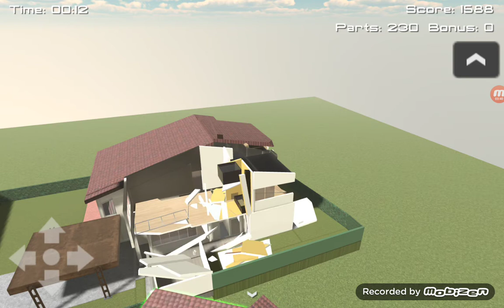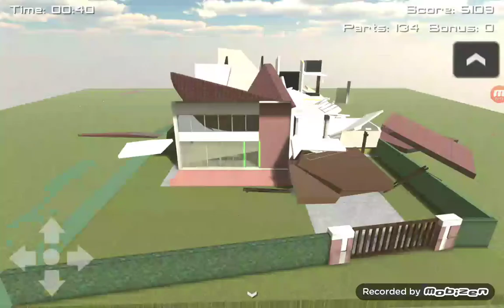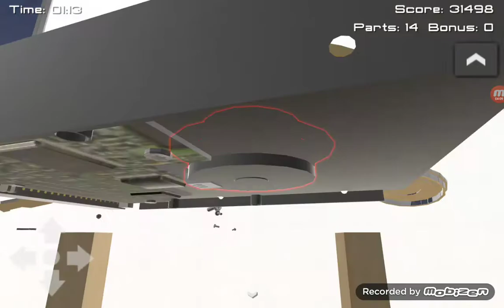disassembly 3d ep 3